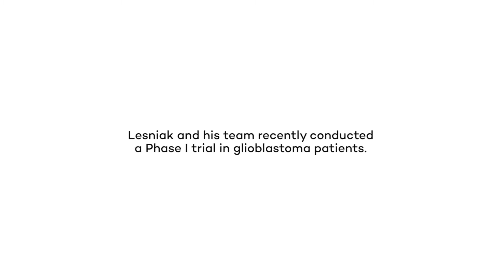Oncolytic Virotherapy for Glioblastoma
Maciej Lesniak, the Michael J. Marchese Professor of Neurosurgery and chair of neurological surgery at Northwestern University's Feinberg School of Medicine, discusses a new research study using oncolytic virotherapy to treat glioblastoma.